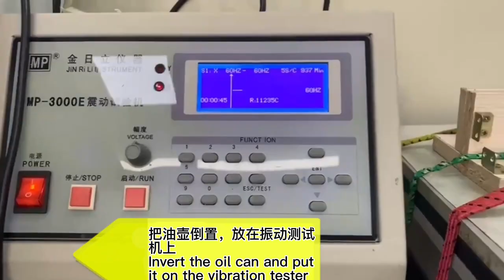What are the advantages of duckbill valve?